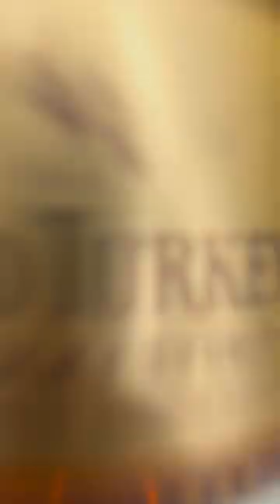BEST WHISKEY FOR HOLIDAYS-Wild Turkey Kentucky Spirit❗️